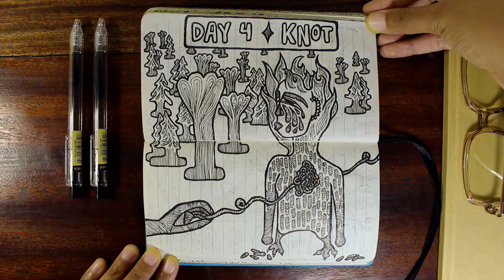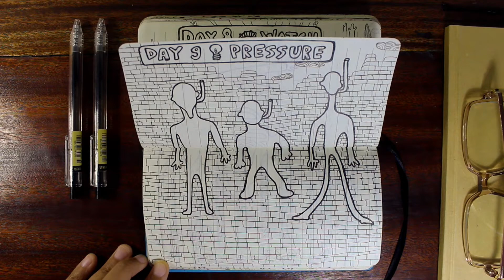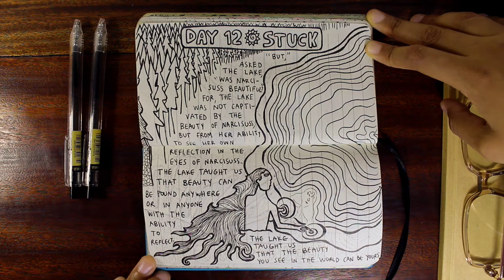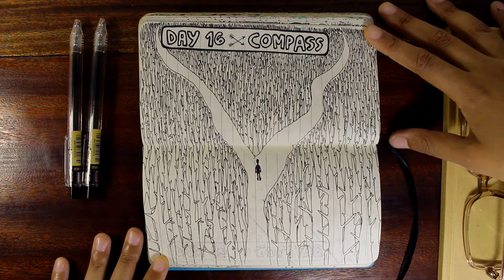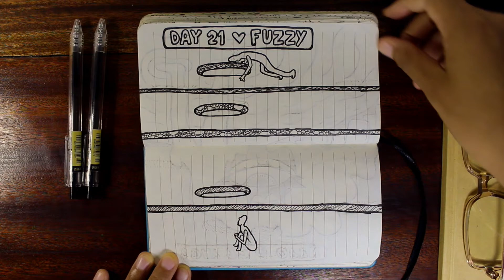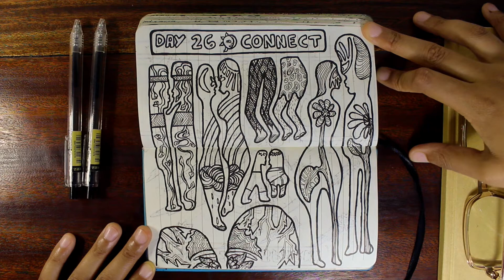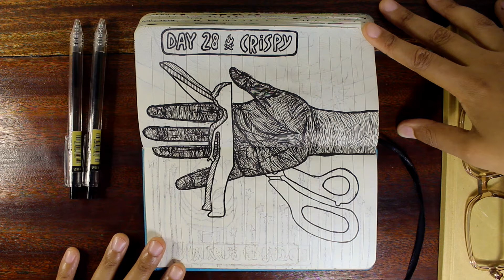Drawing Everyday for 31 Days | My First Inktober 🎨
im gonna color these in eventually 💃🏽 i actually really enjoyed this challenge even though it was hard to complete. it pushed me to come up with stuff that surprised me and excited me, so im glad i participated 😁😁

supplies : a bunch of busted ass pens I scavenged from around the house or got for cheap at a supermarket

notebook: 8th generation, "Eighth Generation is a Seattle based art and lifestyle brand owned by the Snoqualmie Tribe. We partner with community-based Native artists around the country to design, manufacture and market beautiful wool blankets and gifts intended for everyone around the globe. In doing so, we are boldly reclaiming control over the market for products featuring Native art and the stories that go with them – all while building the business capacity of our artist partners through the Inspired Natives™ Project."

🌿 s u p p o r t 🌿 m y 🌿 art 🌿